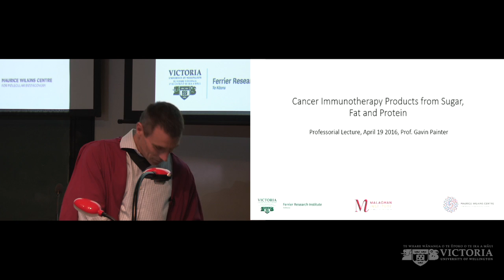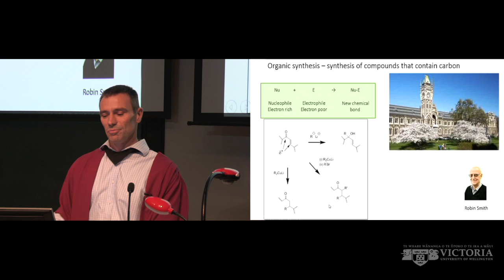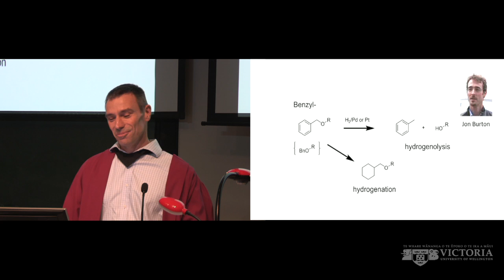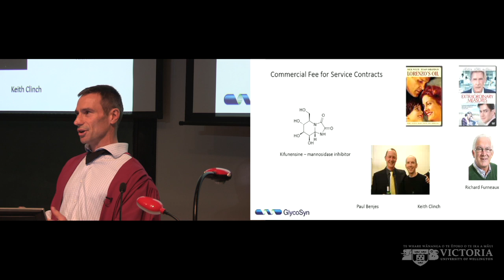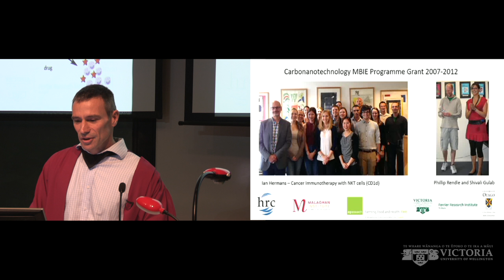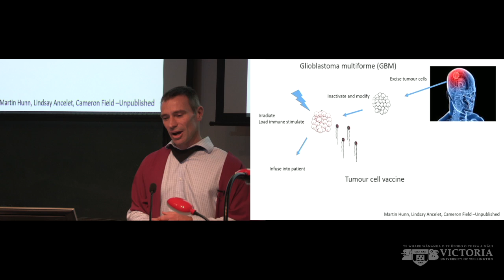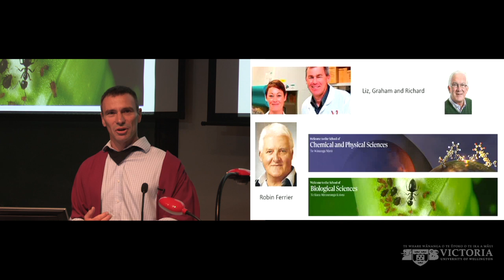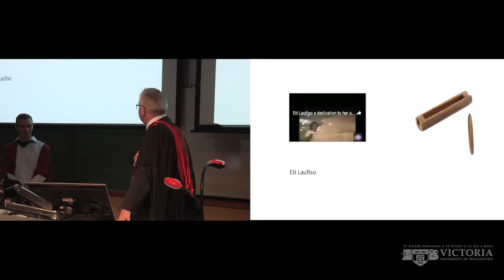Cancer immunotherapy products from sugar, fat and protein - Professor Gavin Painter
The notion of using the body’s immune system to fight cancer traces back to experiments in the 1890s by Dr William Coley.
However, compelling clinical data, with drugs that release the immune system or the adoptive transfer of engineered cells, has only recently been reported, sparking huge public interest. Professor Painter will discuss a new approach from a collaboration between Victoria’s Ferrier Research Institute and the Malaghan Institute that combines natural molecules—such as fats, sugars and protein fragments—in precise orientations to retrain the immune system to reject cancer tissue. Professor Painter will also discuss how this synthetic chemical approach fits with existing approaches.

This is Professor Painter’s inaugural lecture as Professor of Chemistry at Victoria University of Wellington. Our public lecture series gives you the opportunity to engage with the latest thinking on the world’s major issues.